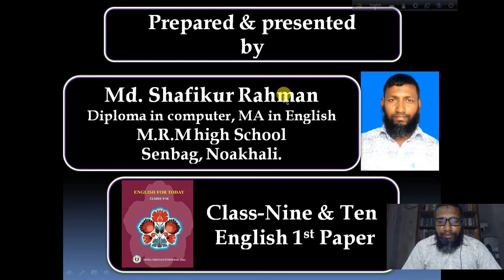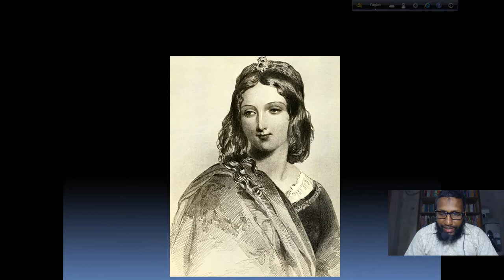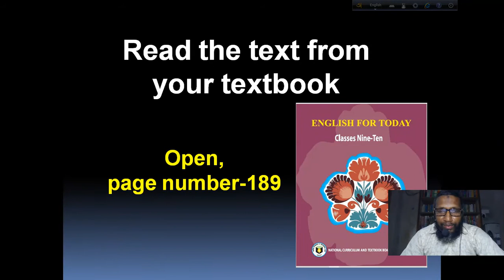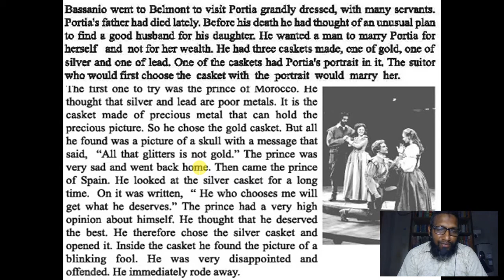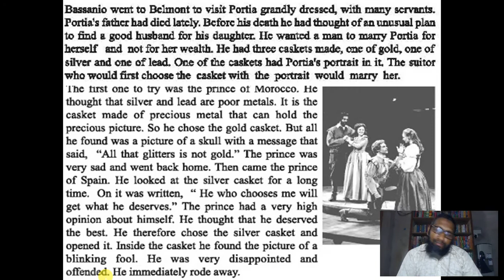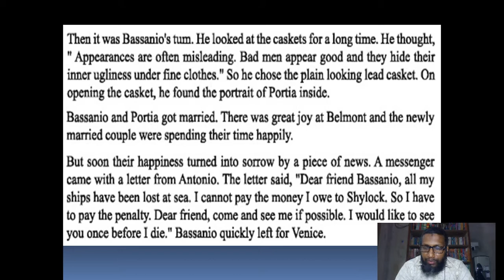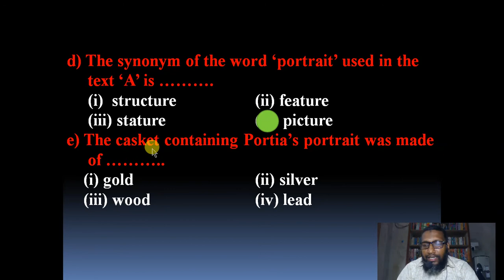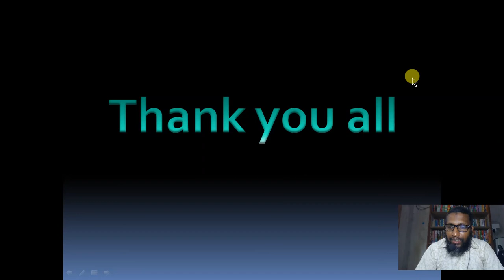The three caskets, English first paper for class Nine and Ten, Unit-14, Lesson-9